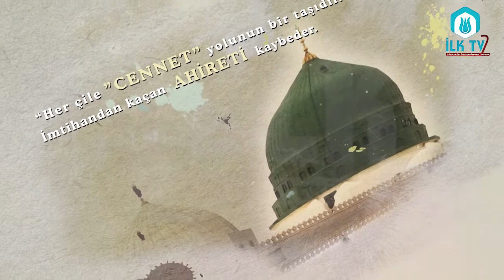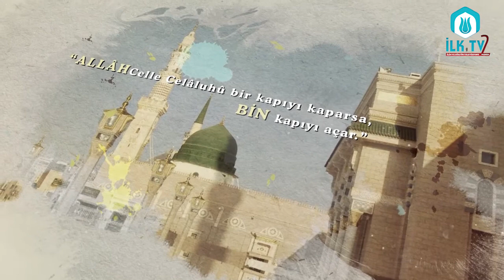SİYER-İ NEBÎ - Ders 24 - Furkan Zülkar YILDIZ Hocaefendi - İLK TV